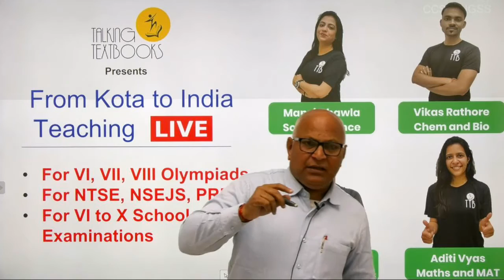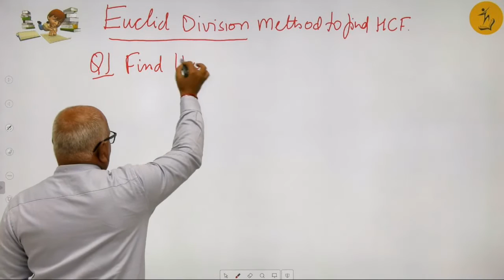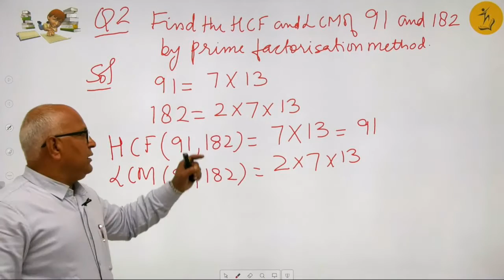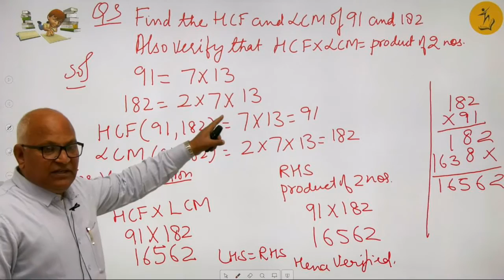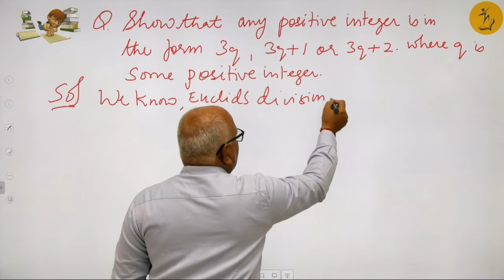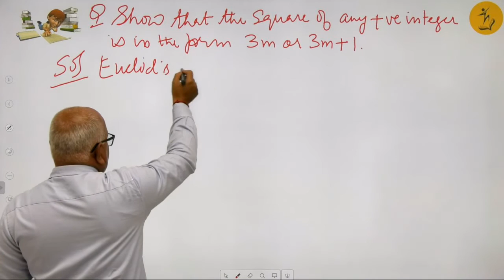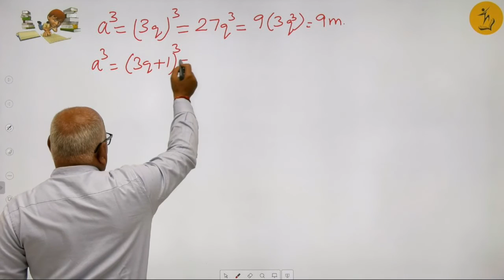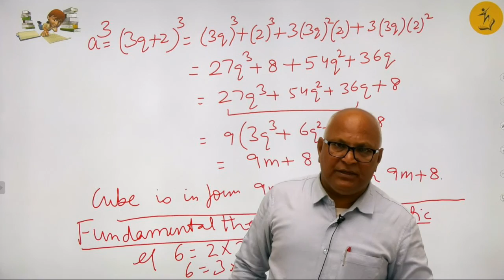L-2 Real Numbers Part 2 | Class X Board